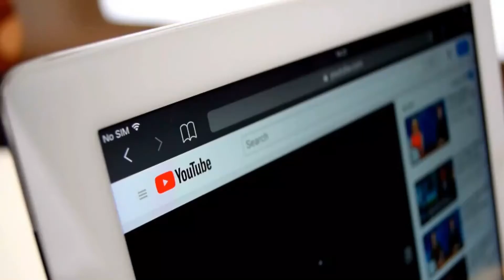Life Line Express|| World first Hospital Train|| जीवनरेखा एक्सप्रेस ||पटरियों पर ज़िंदगी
Education can change the world .Our Motive is to make you aware about the facts and Scientific Knowledge , Which Will make your Smarter and Intelligent .Here You Will find The best Content About the Science Which Will blow Your Mind .lets Start,
Here We Are With Our New Video About World First Hospital Train LIfeline Express.Watch Complete video for more Information.

Thanks &Regards
Mluckypandey

जीवनरेखा एक्सप्रेस